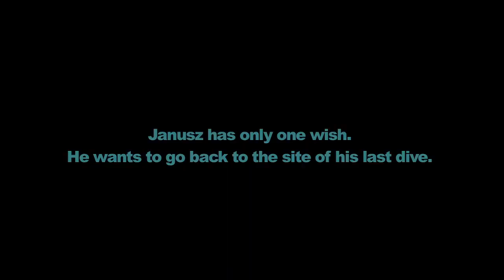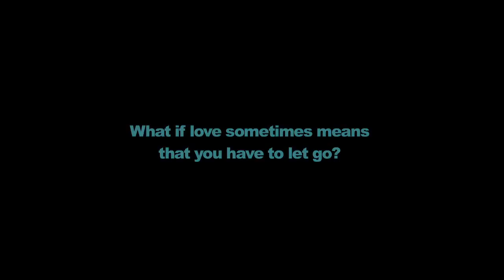"Deep Love" zwiastun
O różnych obliczach miłości i marzeniach, które nadają sens życiu -- dokumentalny melodramat Jana P. Matuszyńskiego wkrótce na antenie HBO.

"Deep Love", Scenariusz i reżyseria: Jan P. Matuszyński, Zdjęcia: Kacper Fertacz, Montaż: Przemysław Chruścielewski, Produkcja: Cor Leonis Production, Otter Films, HBO Polska.